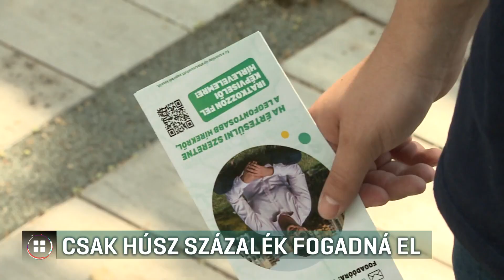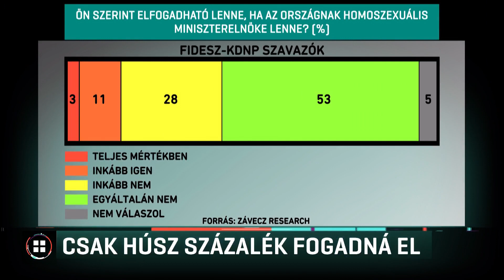Csak az ország ötödének lenne elfogadható, ha homoszexuális lenne a miniszterelnök 21-07-22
Az ország ötödének elfogadható lenne, ha homoszexuális lenne a miniszterelnök - ez is kiderül abból a felmérésből, amit az RTL Magyarország megrendelésére készített a Závecz Research. Ungár Péter, az LMP politikusa szerint az emberek többségét nem érdekli mások magánélete, ő évek óta nyíltan vállalja, hogy meleg.